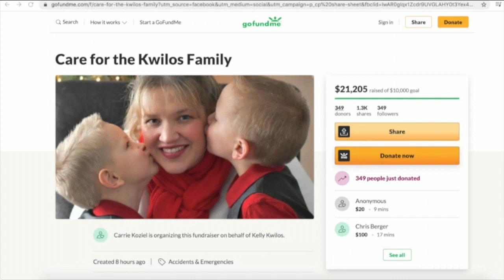Family survives fire thanks to neighbors & a mailman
The fire started in the garage and according to neighbors, a mailman who saw the fire banged on the family's door and got everyone out.